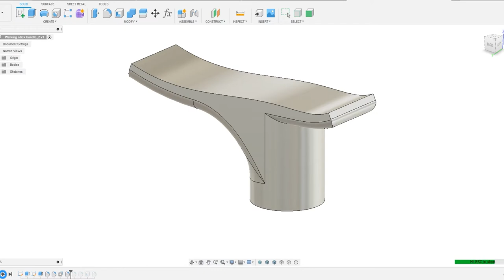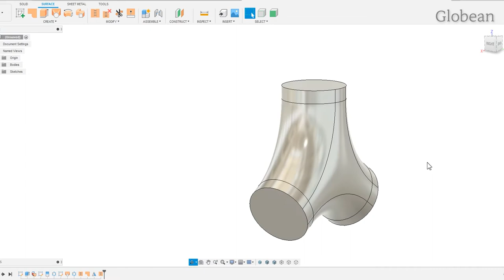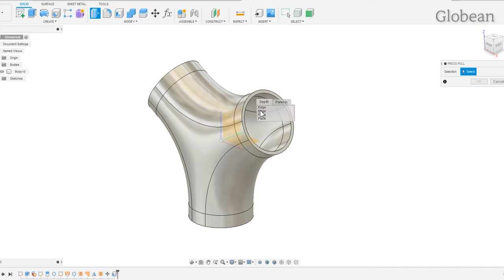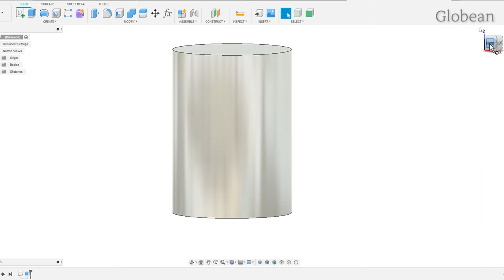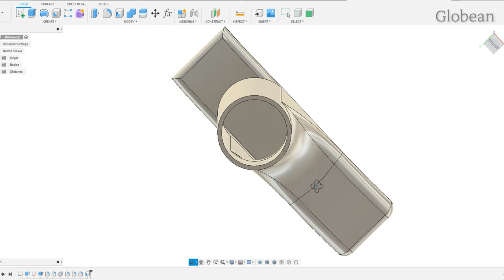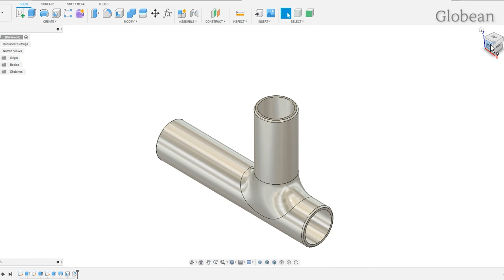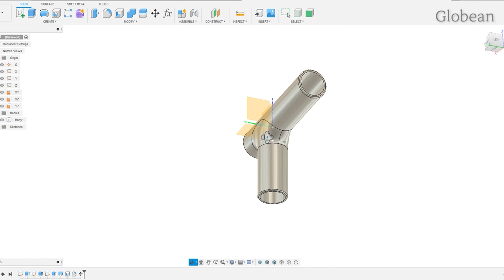Fusion 360 | How to make Walking Stick Handles | Walking Stick Handle 3D Modeling | 지팡이 손잡이 모델링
Walking Stick Handle Modeling in Fusion 360